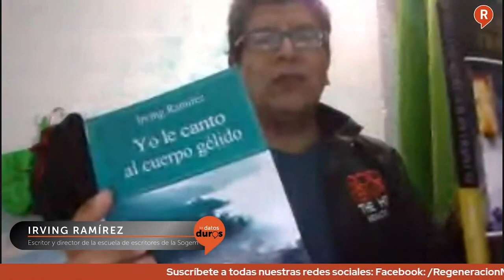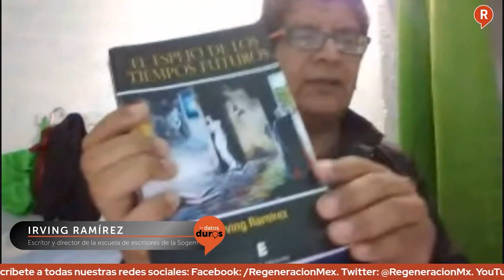LosDatosDuros: ¿Qué esconden los ganadores del Premio Nobel?